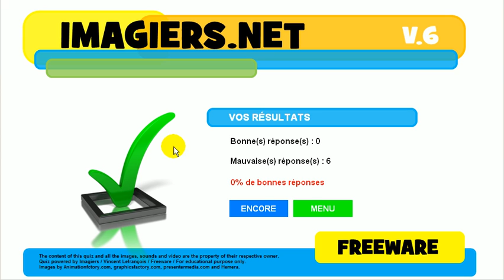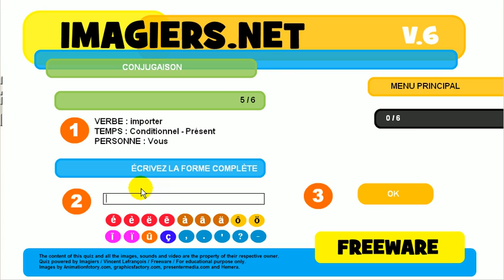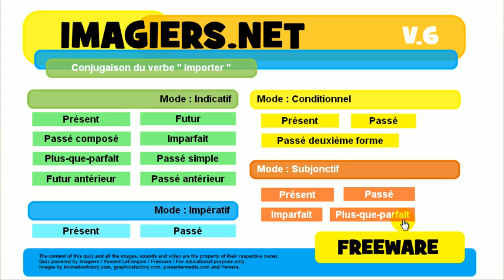تعلم اللغة الفرنسية # مسابقة # importer